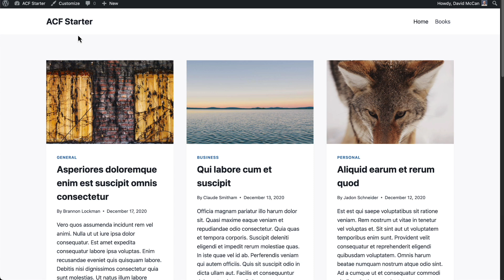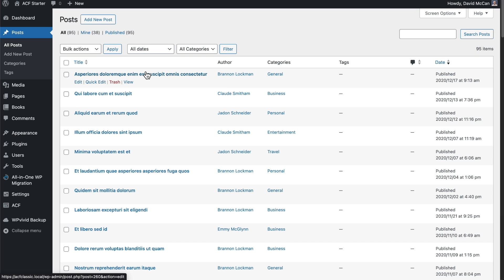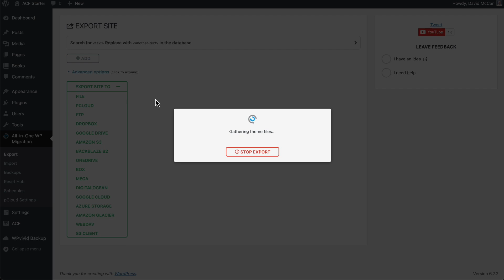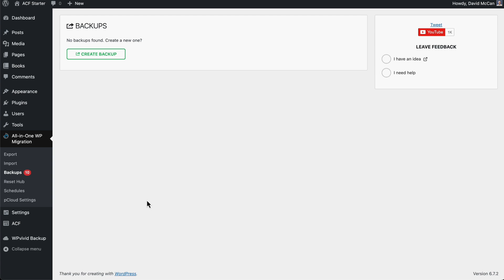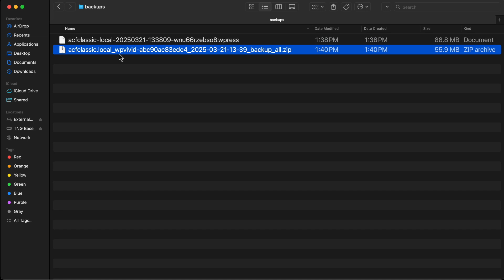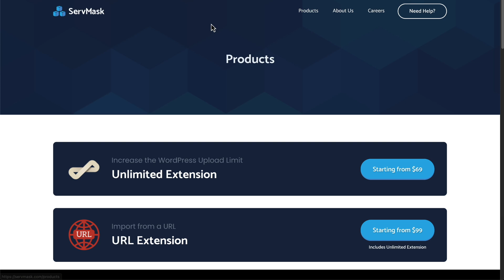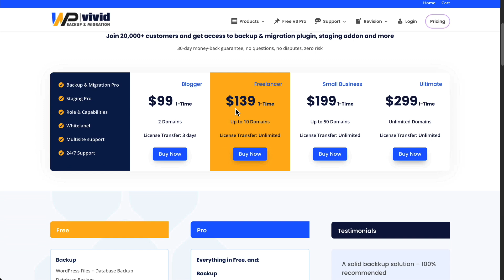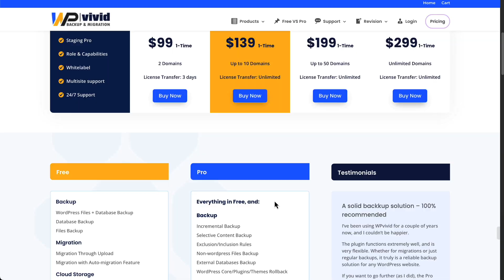Advantages of WPVivid for Backup and Migration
In this video I show some of the advantages of using WPVivid over using the All in One WP Migration plugin.

There is a text summary of the video available on the WebTNG